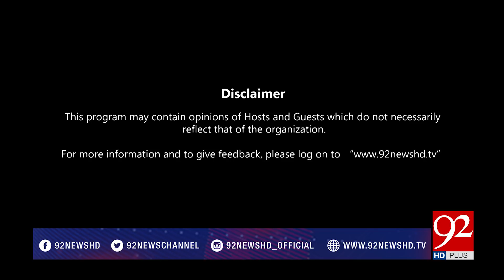Shaam e Madina | Respect For Madina | Nazir Ahmed Ghazi | 5 June 2018 | 92NewsHD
The Holy Month of Ramadan is the gift from Allah Subhan u talah.  Shaam e Madina is a novel programme conducted by Nazir Ahmad Ghazi, especially introduced for the month of Ramadan to explore the beautiful life of Holy Prophet (pbuh) in Madinah and get acquainted with the wonders of Islam and Ramadan.